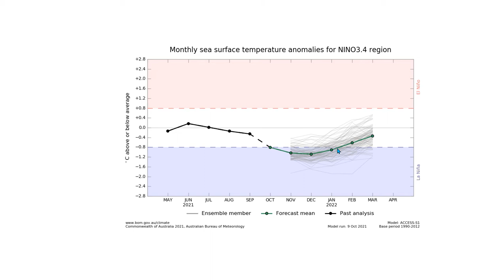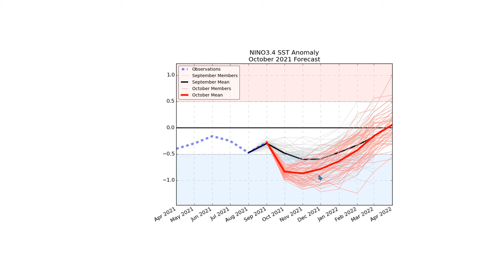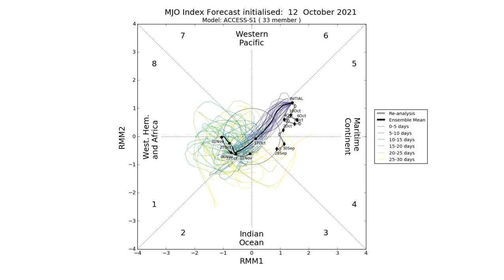THIS WEEK IN WEATHER